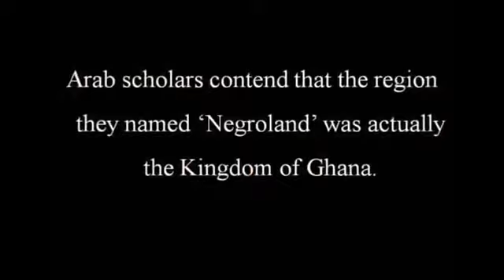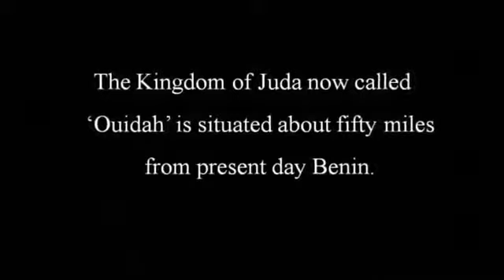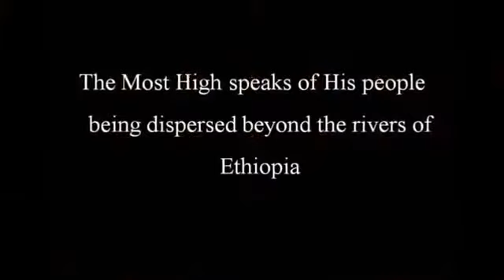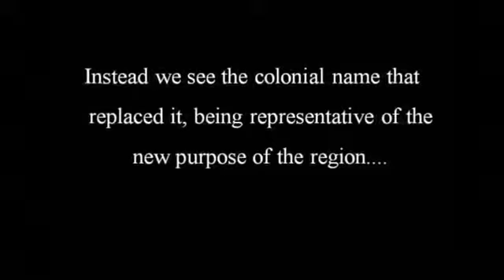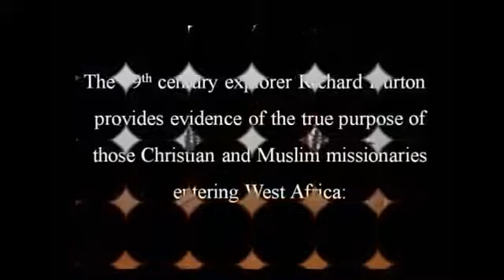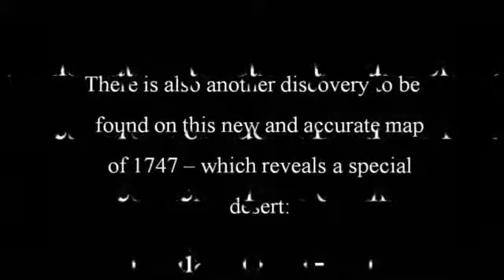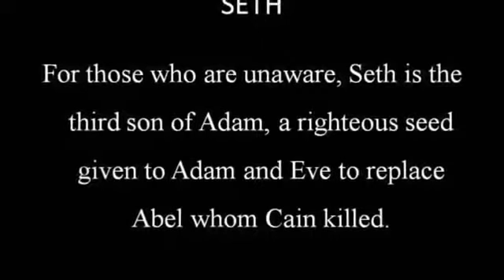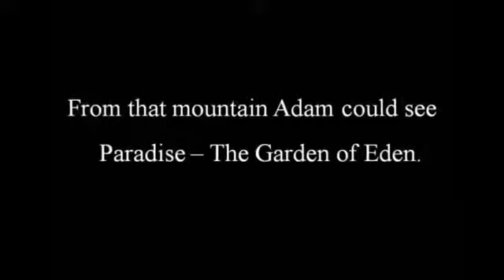HEBREW KINGDOM OF JUDAH FOUND IN WEST AFRICA MAPS